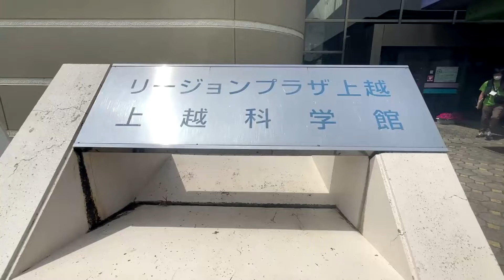【糸魚川・上越・妙高SEA TO SUMMIT2022環境シンポジウム】おもてなし武将隊と共演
2022年7月16日撮影
【糸魚川・上越・妙高SEA TO SUMMIT2022環境シンポジウム】のアトラクションとしてお呼び頂きました。
主催者様の要望により、越後上越上杉おもてなし武将隊様とのコラボステージが実現しました。
越後上越上杉おもてなし武将隊様、SEA TO SUMMITスタッフの皆様、お越し下さった皆様、大変ありがとうございました！お世話になりました！
【越後上越上杉おもてなし武将隊】
●YouTubeチャンネル
保倉川太鼓の活動、ブログ、スケジュール、演奏依頼等、詳細はこちら↓
保倉川太鼓ホームページ